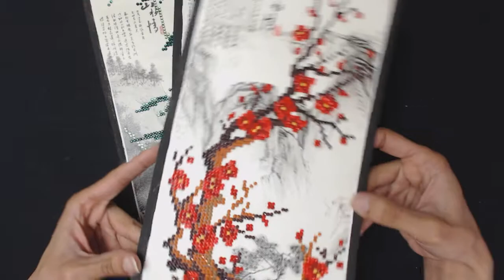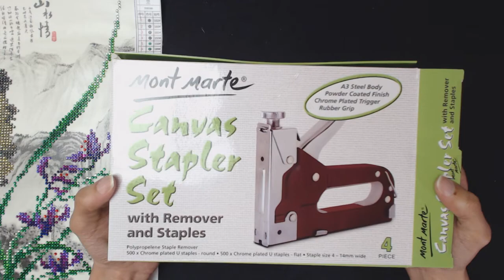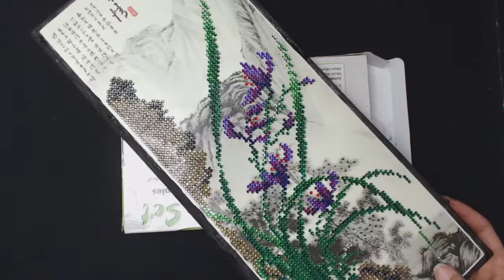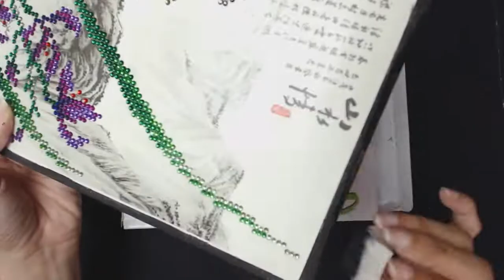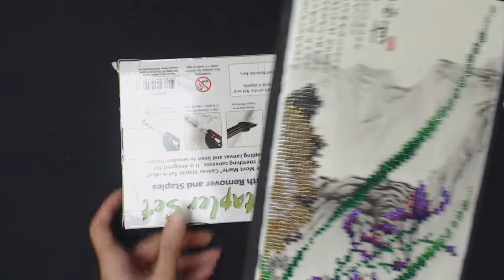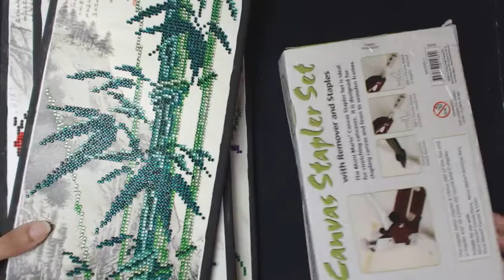Diamond Painting Framing #3 | The Wrap 'n Paint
Just wanted to demonstrate another diamond painting framing method. I am actually utilizing this way for a gift! Works well for odd sized diamond paintings.